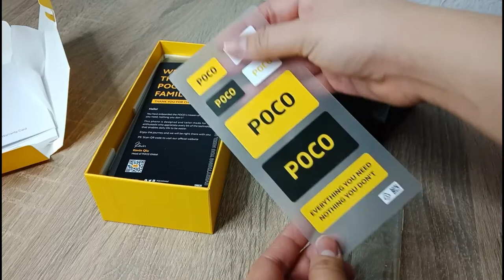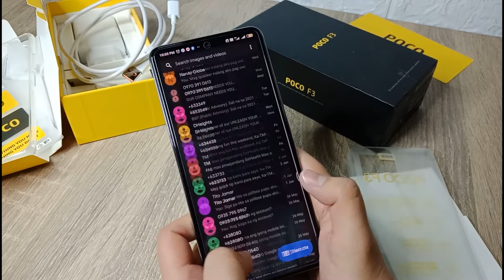Unboxing of POCO F3 phone 👏 Aesthetic Vlog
Henlo People 😊

I just want to share with you this amazing phone POCO F3